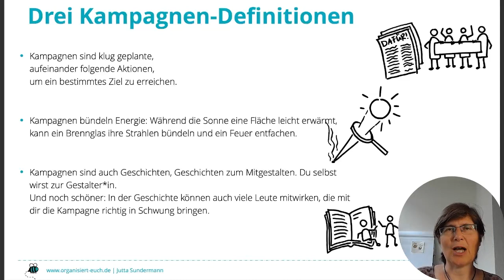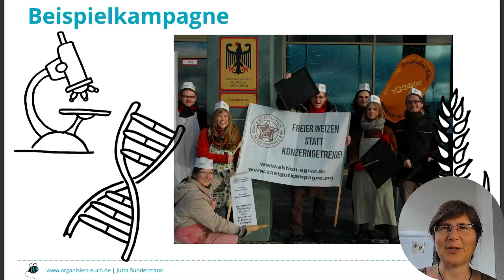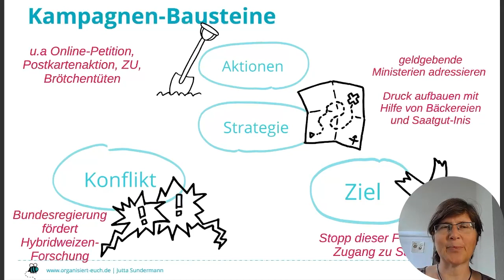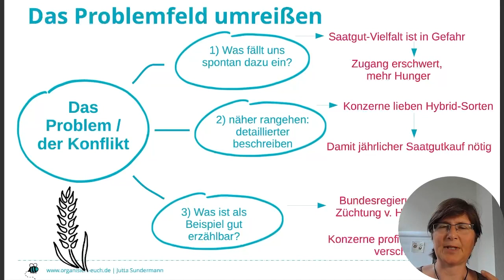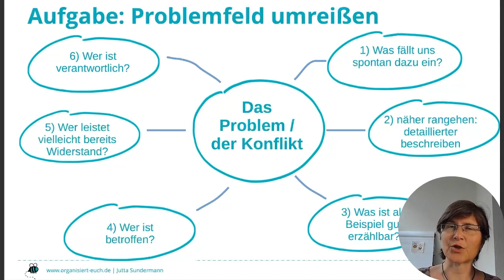Organisiert Euch – Workshop Campaining – Modul 1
Modul 1
Kampagnenbausteine

Frage fünf politisch aktive Leute, wie sie Kampagnen definieren. Wahrscheinlich bekommst du mehr als fünf Antworten.
Drei Beispiele:
* Kampagnen sind klug geplante, aufeinander folgende Aktionen, um ein bestimmtes Ziel zu erreichen.
* Kampagnen bündeln Energie: Sie kosten viel Kraft – aber der klare Fokus macht sie so wirksam. Wer ein Brennglas zwischen die Sonne und ein Stück Papier hält, kann leicht ein Feuer entfachen.
* Kampagnen sind auch Geschichten, Geschichten zum Mitgestalten. du selbst wirst zur Gestalterin. Noch schöner: In der Geschichte können auch viele Leute mitwirken, die mit Dir die Kampagne richtig in Schwung bringen.

Wenn du eine Kampagne planen willst, brauchst du vier zentrale Bausteine:

1) ein Konfliktthema, an das du nahe heranzoomst und den Punkt findest, an dem genau Eure Einmischung funktionieren kann.
2) ein Ziel (oder auch mehrere), das du mit deinem Einsatz erreichen willst. Auch dieses bitte ganz konkret!
3) Eine Strategie, wie es Dir gelingen kann, eine Entscheidung so zu beeinflussen, wie es für dein Ziel nötig ist.
4) Die Aktionen, die Menschen aufhorchen lassen und deiner Strategie zum Erfolg verhelfen.

Wer am Anfang der Kampagnenplanung steht, kann diese Bausteine meistens nicht einfach aus dem Ärmel schütteln. Das hilft:

Schaut euch das Problem noch einmal genauer an.
1) Notiert das Problem in allgemeiner Form – geht dann näher heran:
2) Weiterer Aspekt oder wie wirkt das Problem allgemein?
3) Wie und wo wirkt das Problem sich ganz konkret aus?
4) Wer ist betroffen, wer wehrt sich evtl.?
5) Wer leistet Widerstand?
6) Wer trägt dafür Verantwortung (politisch oder praktisch)?